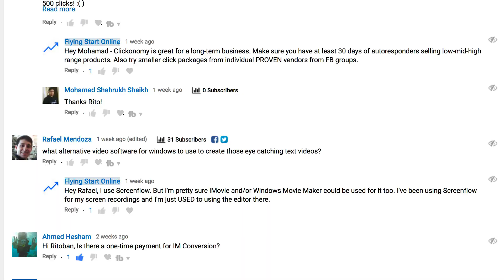30-Day Challenge: Build a Membership Site From Scratch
Hi, my name is Ritoban and I ACCEPT this challenge.

(We'll get on a LIVE CALL - you and me.)